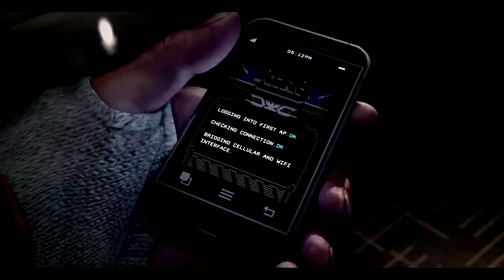Airsoft - Overview Bolt Airsoft BR4 ELITE FORCE avec Djé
LISEZ !!! READ !!! If you're interested in having English CC, comment about it !

Tout d'abord, lapsus, veuillez remplacer tous les "Europe" par des ''France'' :-)
En effet, c'est Bolt Airsoft France qui définit le cahier des charges et s'occupe de la communication et de la distribution en Europe.

Présentation sommaire de la BR4 Elite Force en compagnie de mon camarade Djérider18.
Il s'agit d'une réplique de pré-production. La réplique est fidèle à celle qui sera commercialisée, mais les accessoires seront différents de ce que vous pouvez voir ici et incluront :

-Poignée avant ergonomique spéciale.
-Couvre-rails type échelle
-Boitier Peq et batterie LiPo
-Anneau de sangle Quick Detach (QD)

Le prix public devrait être de 470€ et la vélocité en dessous des 350 FPS.

Une review écrite complète est disponible sur l'Antre, le blog.
Merci à Bolt Airsoft France pour leur confiance, et à Djé pour avoir bien voulu faire cette vidéo en ma compagnie.

Intro/outro : Mac Lobuzz

Regarder les vidéos jusqu'à la fin fait baisser vos chances d'infarctus.